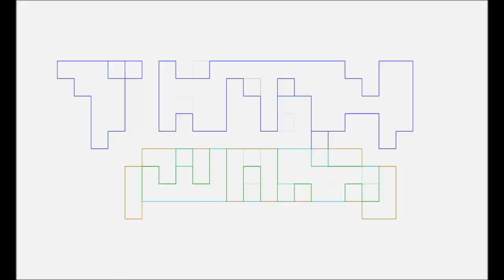TPTWD Talking Nerdy Dungeons & Dragons: Honor Among Thieves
The Podcast That Wouldn't Die's Kevin talking nerdy about Dungeons & Dragons: Honor Among Thieves to Erin and Pablo Gunner.